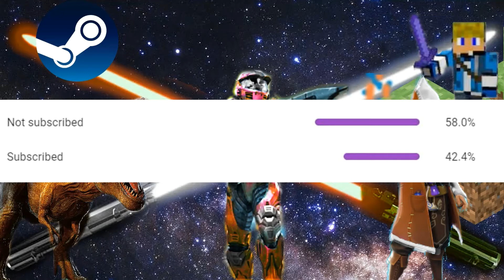I died in crying suns ep 8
in this series I play crying suns.
this is a stratigy based, space game where the goal is to uncover the secrets of the OMNI shutdown and what happend the the empire.